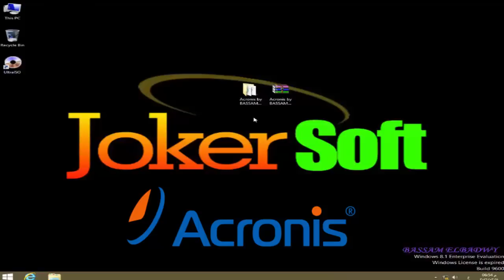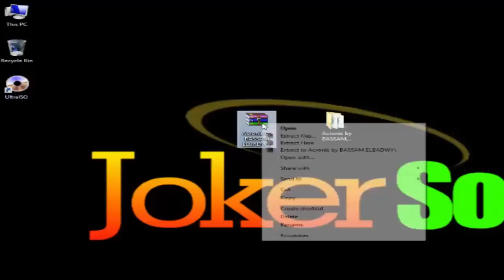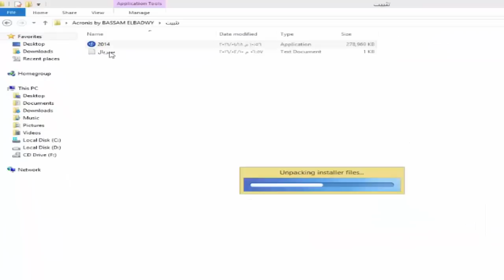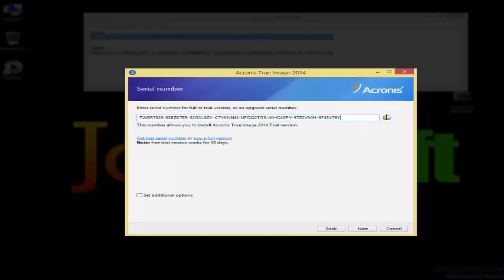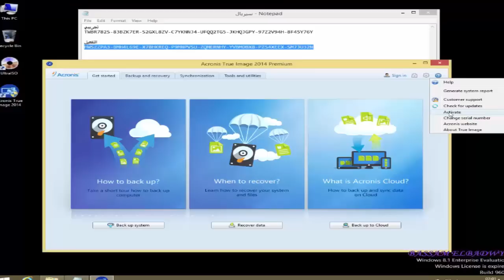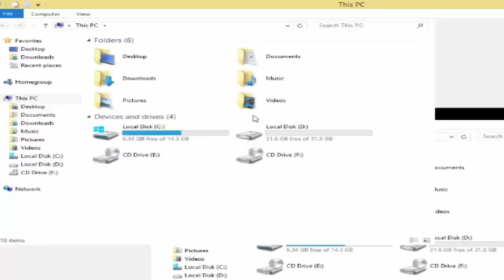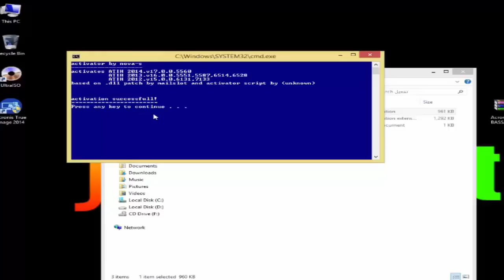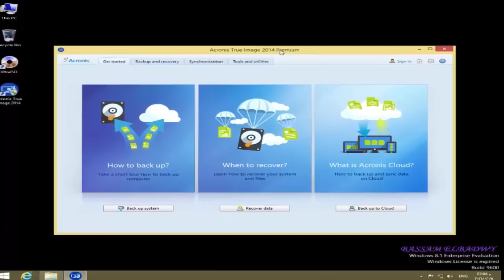شرح تثبيت وتفعيل برنامج Acronis لاخذ باكاب من الويندوز - الجزء الاول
شرح بالصوت والصورة لطريقة تثبيت وتفعيل برنامج  Acronis True Image 2014  لاخذ نسخة احتياطية كاملة من الويندوز  وبرامج السوفت وير والبوكسات للسوفتجية
وتفعيل برنامج Acronis  بطريقة صحيحة ولتحميل البرنامج كامل بالتفعيل من الرابط التالى
علشان تشوف كل الشروحات الجديدة والحصرية